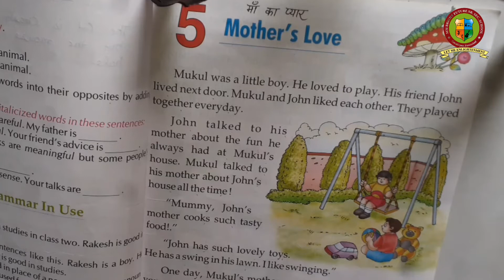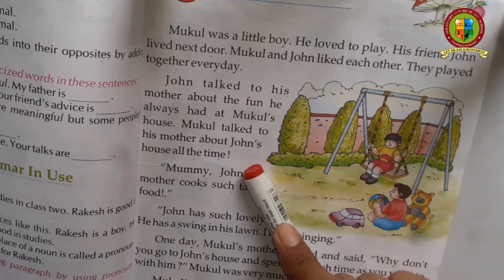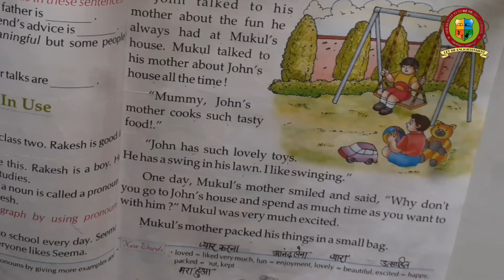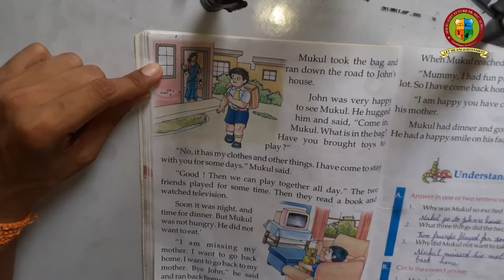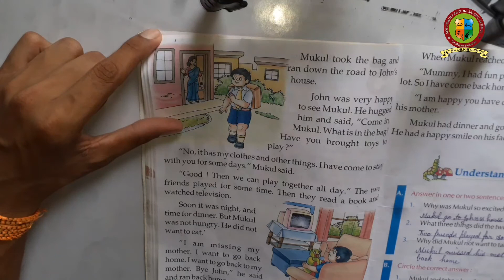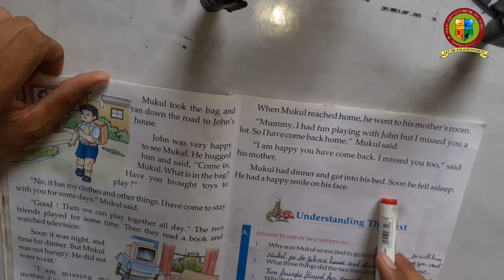2nd Class | English Ch-5 | Mother's Love | By Suraj Katira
2nd Class | English Ch-5 | Mother's Love | By Suraj Katira